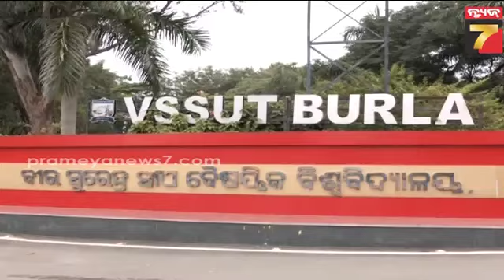ଭିସୁଟ ଛାତ୍ରଙ୍କ କମାଲ, ମାତ୍ର ୧୫ଦିନରେ ତିଆରି କଲେ ଇଭି ରେସିଂ ଫର୍ମୁଲା କାର୍